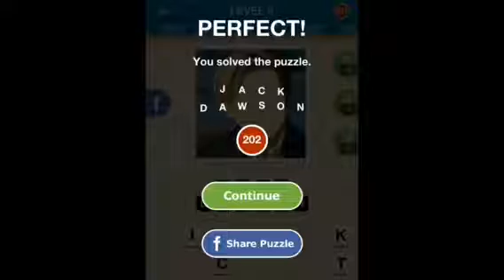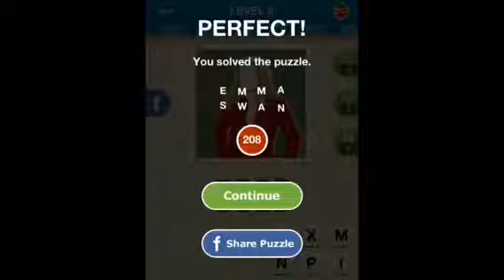Hi Guess the Character - Level 8 Answers